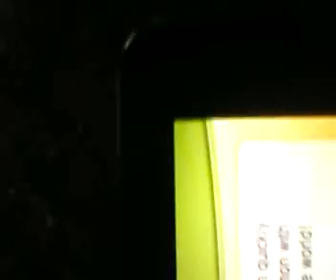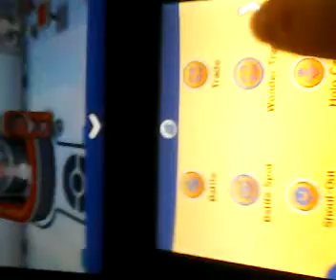Pokemon X and Y Shiny Wonder Trade Event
Wonder Traded 4 Pokemon and will wonder trade more shinys in a bit so be on WT and you may get on